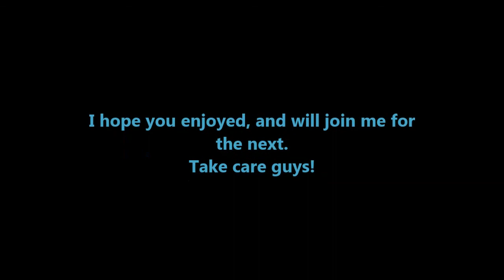From The Depths Let's Play Reboot: New Campaign Episode 13 (Derpy Missiles)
After a recent update that greatly changed the campaign, I start a new campaign playthrough armed with new tactics and ideas to take down our enemies!

From The Depths is a voxel based game with a sandbox type feel, similar to that of Minecraft, Robocraft, and perhaps even StarMade. Create amazing vehicles in the creative mode with unlimited resources, where only our imagination is the limit, or venture into the campaign, and take over resources zones and fight off many different factions.